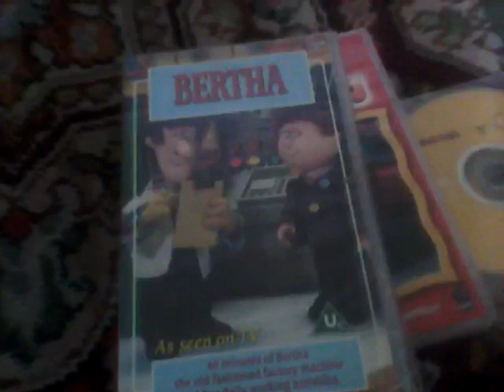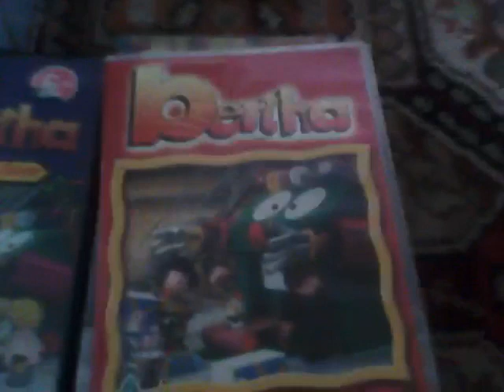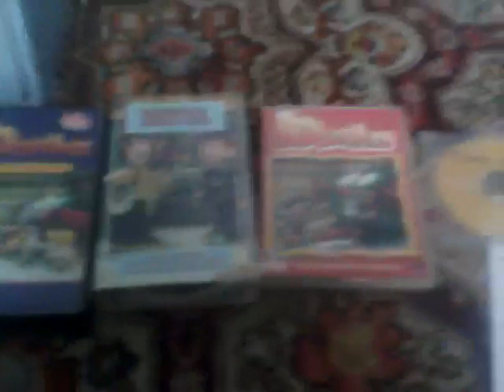My Bertha Vhs and DVD collection!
Here's my collection, including a custom DVD from the TV shop in leek! Enjoy!